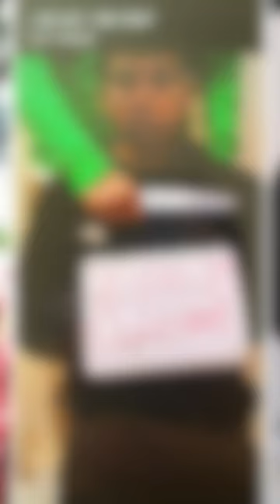Coiotes usam fotos falsas de brasileiro para extorquir família: “vão me matar”